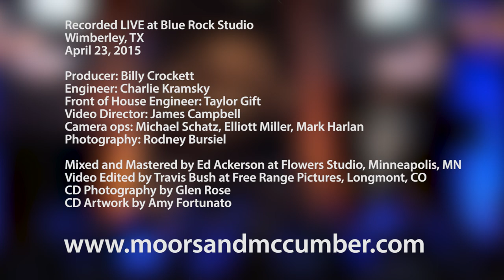Moors & McCumber - You Take Me Somewhere - LIVE from Blue Rock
Recorded live on April 23rd, 2015 from Blue Rock Studio, Wimberley, TX. James and Kort perform "You Take Me Somewhere" from their upcoming album, LIVE from Blue Rock. Written by James Moors, Kort McCumber & Jim Gilmour. James Moors - Mandolin and Vocals and Kort McCumber - Acoustic Guitar and Vocals.
Produced by Billy Crockett